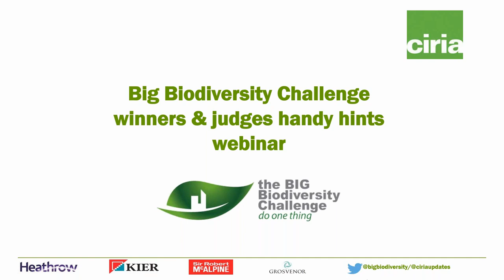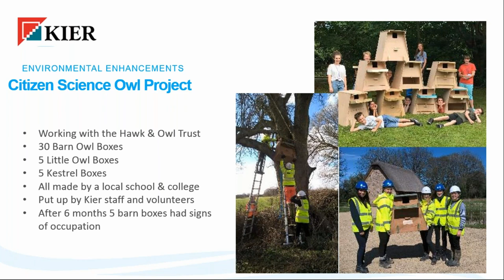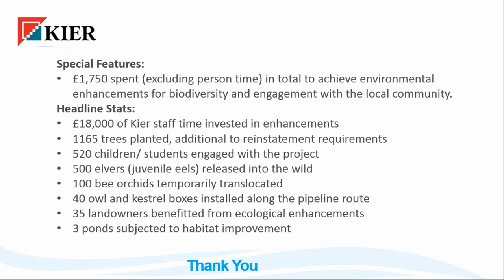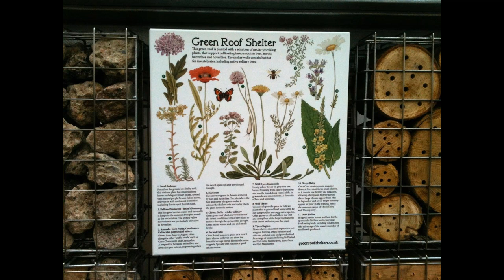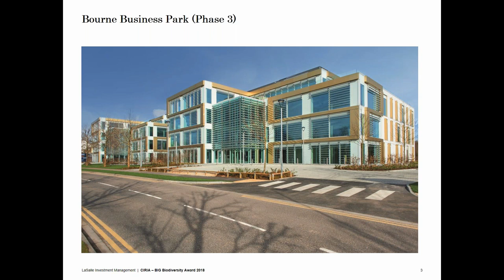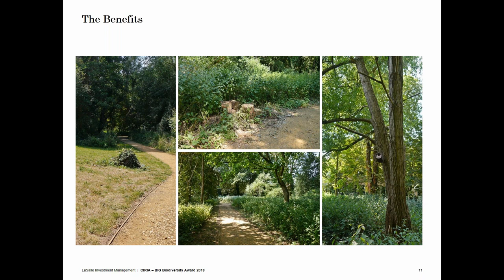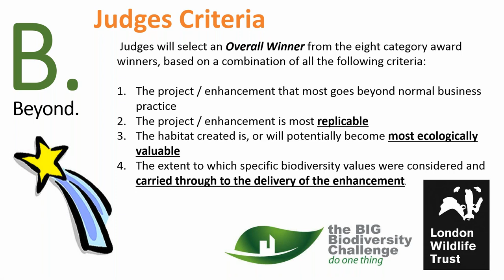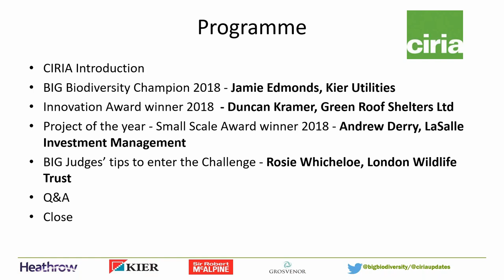BIG Biodiversity Challenge winners & Judges Handy hints FINAL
The BIG Biodiversity Challenge is an initiative to raise awareness of how biodiversity needs to become a key component within the construction industry, as an integrated part of planning and delivering projects.

The BIG Biodiversity Challenge continues to be recognised as the number one industry initiative for delivering biodiversity within construction and the built environment. Since its launch in 2013, the challenge has grown considerably and attracts organisations from a wide range of stakeholder groups.

For more information on the 2019 BIG Biodiversity Challenge please refer